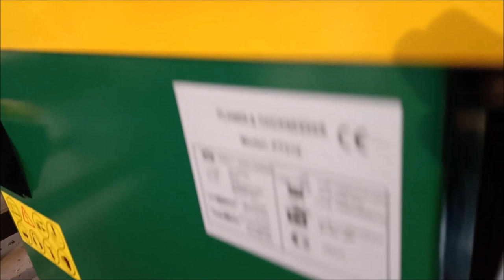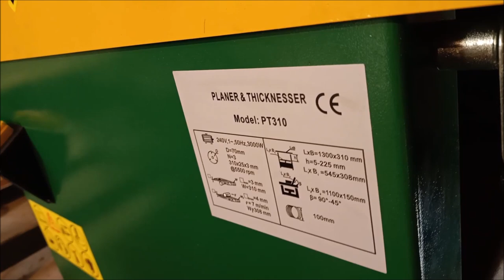159: My new 12 inch combination planer and jointer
I have a new toy! This 12 inch combination planer and jointer with a helical cutter head will become a workhorse in the workshop.